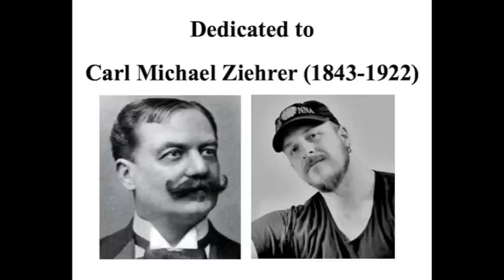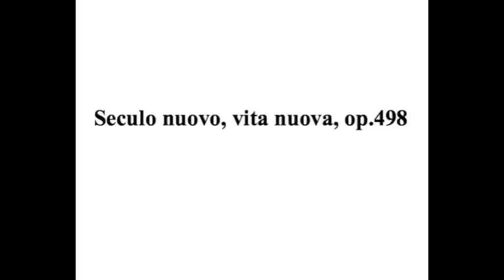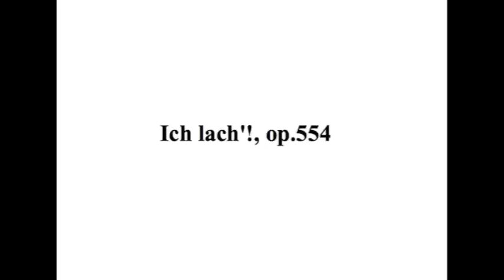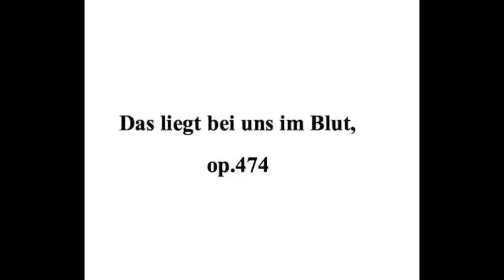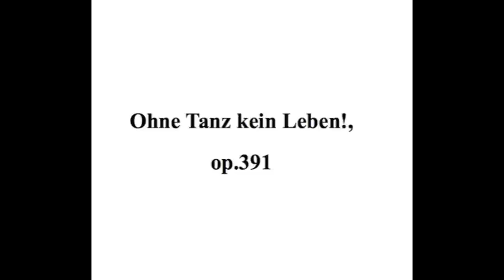Best of Carl Michael ZIEHRER (Piano Compilation)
With all my heart i dedicated these self-arranged waltzes to one of the greatest and most giftet 19th century composers. Ziehrer loved Vienna, he lived Vienna. His blood was viennese, and so is mine. Whenever one is caught by the waltz virus (as I am), Ziehrer is the remedy.

1.   In lauschiger Nacht
2.   Samt und Seide
3.   Faschingskinder
4.   Sei brav!
5.   In lauschiger Nacht
6.   Wiener Mad'ln
7.   In der Sommerfrische
8.   Seculo nuovo, vita nuova
9.   Donausagen
10. Samt und Seide
11. Faschingskinder
12. Donausagen
13. Ich lach'!
14. Ziehrereien
15. Diesen Kuss der ganzen Welt
16. Ich lach'!
17. Das liegt bei uns im Blut
18. Ohne Tanz kein Leben!
19. Tolles Mädel!
20. Phonographen
21. Nachtschwärmer
22. Wiener Mad'ln